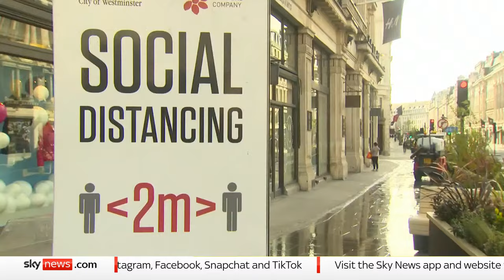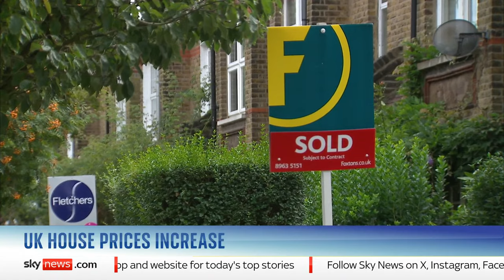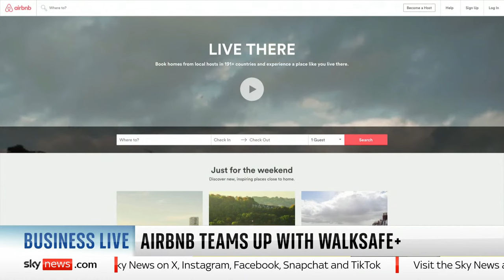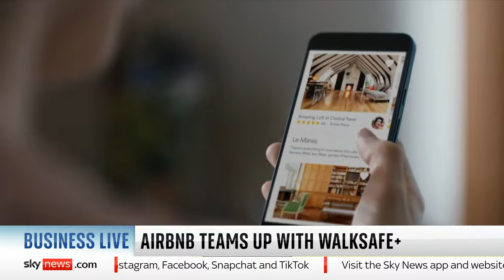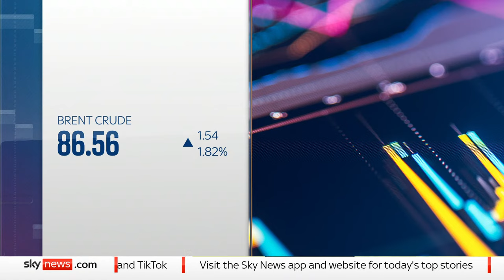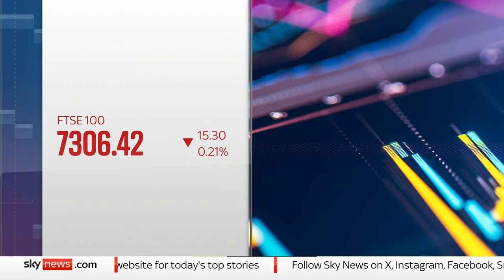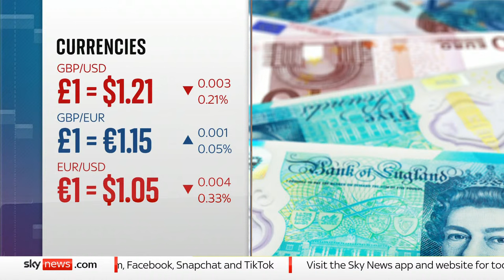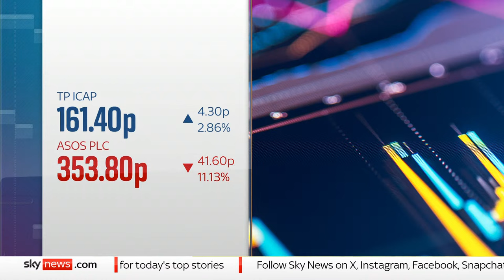Business Live with Ian King: Elon Musk and ChatGPT boss jet in for UK's AI summit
Watch Business Live with Ian King as Rishi Sunak has been warned not to ignore the "here and now" threats to people's jobs posed by artificial intelligence, as Elon Musk and the creator of ChatGPT jet in for a landmark UK summit.

Bletchley Park is set to welcome more than 100 figures from politics and business from today, including the likes of OpenAI's Sam Altman, Google DeepMind's Demis Hassabis, and billionaire Musk